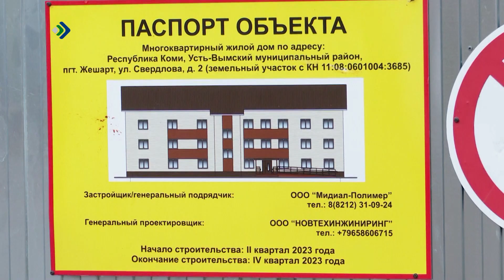Переселение из аварийного жилья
Пока жители столицы Коми через суд пытаются увеличить размер выплаты за аварийное жильё, сельчане переезжают в новые дома